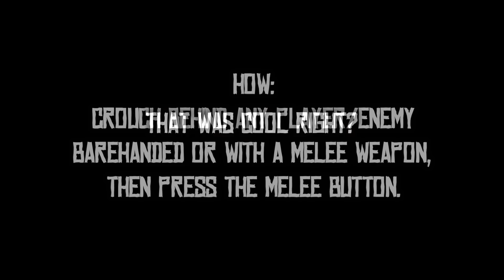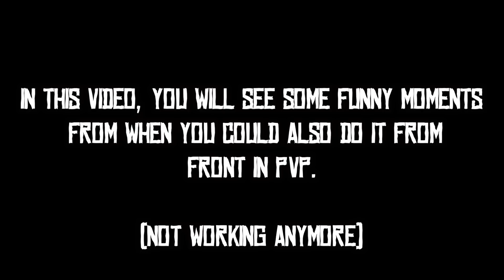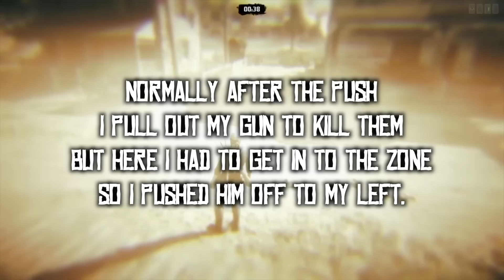Brutal Melee Guide! (Gameplay & Tips) - Red Dead Redemption 2 Online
Here are a few tips plus some funny moments that teaches you how to perform stealth takedowns on NPCs and players. Hope this helps!
Btw, these clips are old and back then the only way for me to play in free aim was to use Slippery Bastard, Unblinking Eye and chewing tobaccos all the time. Nowadays we have defensive mode and free aim showdowns (once in a while) so I don't have to play like that anymore. But if you are going to use some of these tactics in auto aim PVP, these cards are still useful to catch your enemy off guard and close the gap.

PSN Community: SlyRecon
PSN ID: JohnSlyRecon

Special thanks to my paid members:
Jaeger Bill
Paul Roberts
REBEL-TM PSN
Easy-D73 Gaming

Make sure you go and check his channel! He makes cool music!